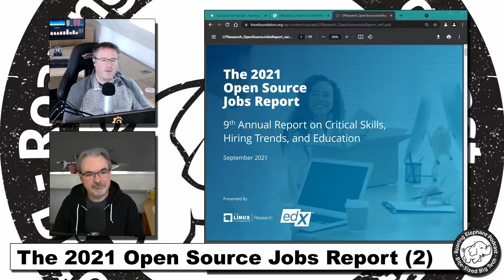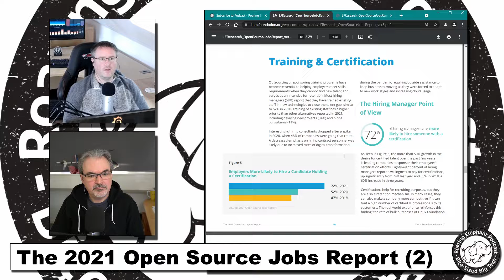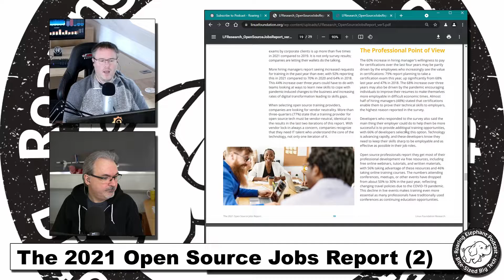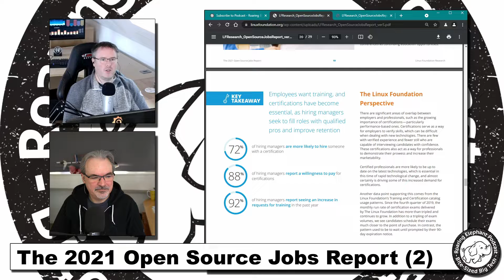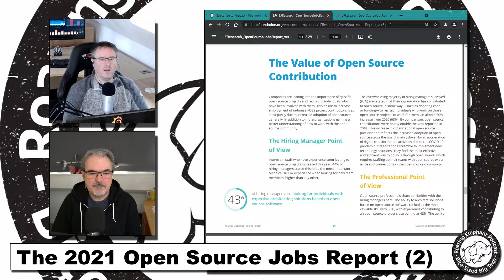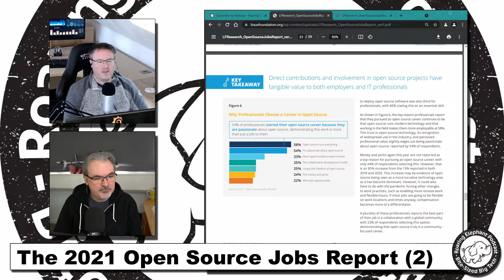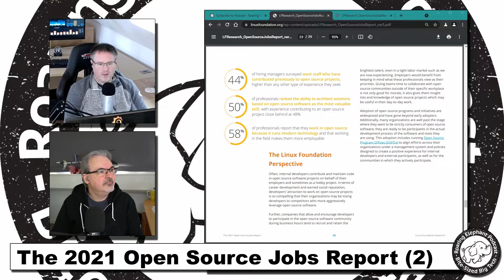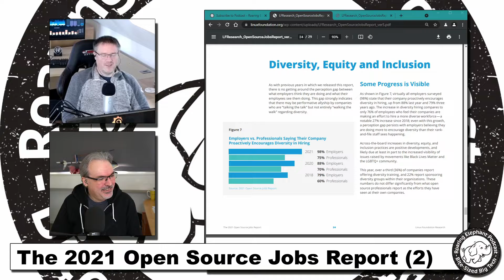The 2021 Open Source Jobs Report (2)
The yearly job report from The Linux Foundation was releases in cooperation with Edx. In last week's first part we went over the findings of the Linux Foundation and in this episode, we'll cover the Edx angle a bit more.